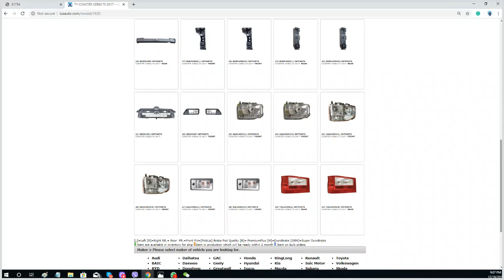Toyota Coaster 2017